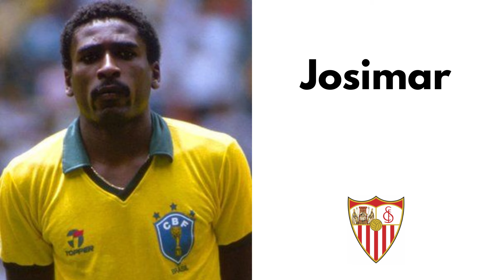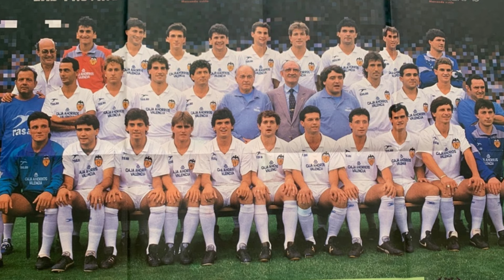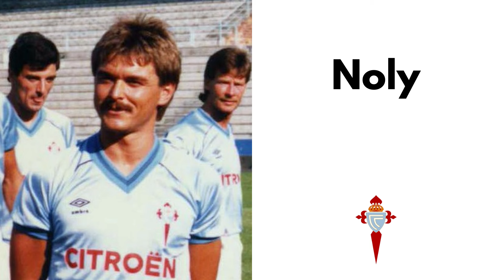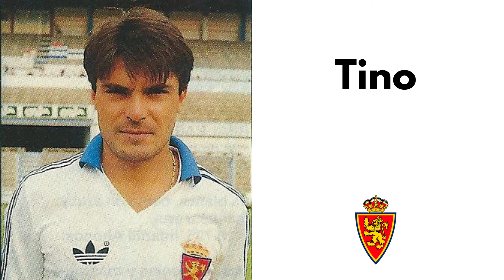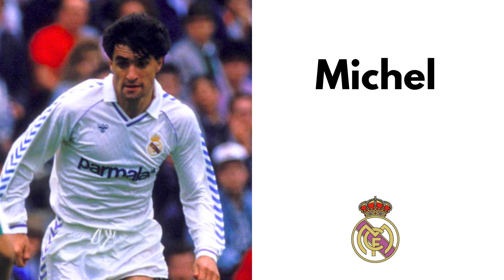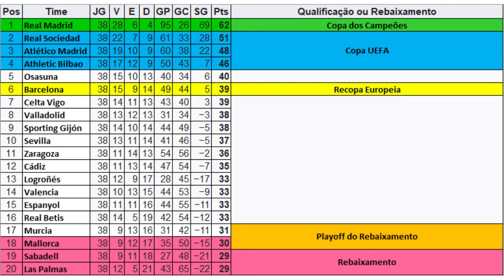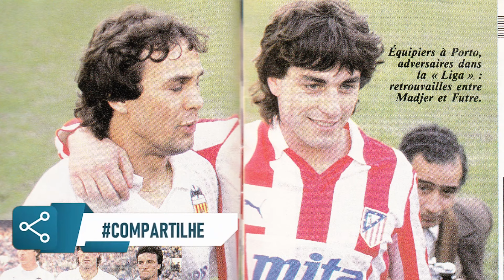CAMPEONATO ESPANHOL 1987-88 | Contratações, Classificação e muito mais! | LA LIGA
Atacante do Real Madrid batendo recorde de lenda do clube, clube médio contratando jogador badalado do futebol europeu, jogador importante da seleção brasileira se destacando em Madrid, contratações dos times, classificação e muito mais informações e curiosidades neste guia do Campeonato Espanhol, temporada 1987-88.

Convido você a ver o vídeo e conhecer mais sobre a temporada 87-88 de La Liga, principal divisão do Futebol na Espanha.

O Placar Vintage é o canal que te traz a história dos principais campeonatos do mundo.

⚠️🛍️ PRODUTOS QUE USO E RECOMENDO:
Kit Teclado e Mouse sem fio
Microfone de Lapela Boya
Cadeira Gamer ThunderX3